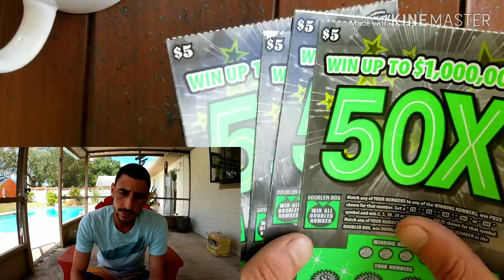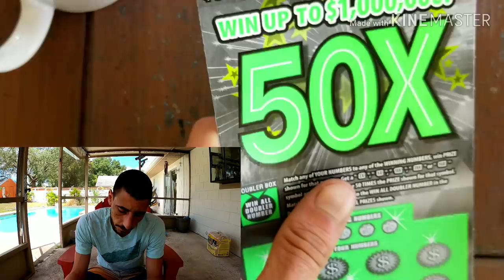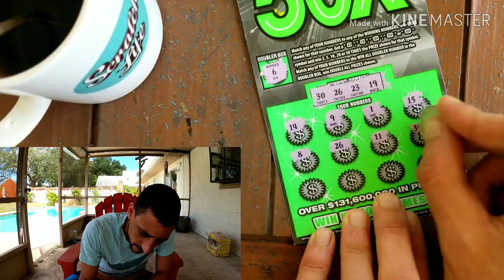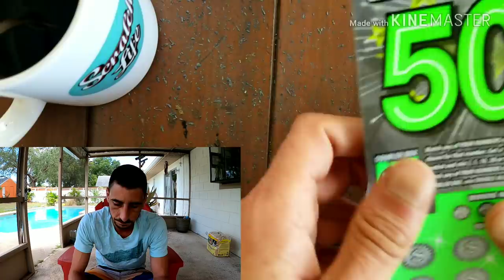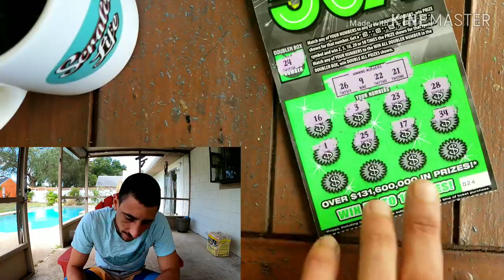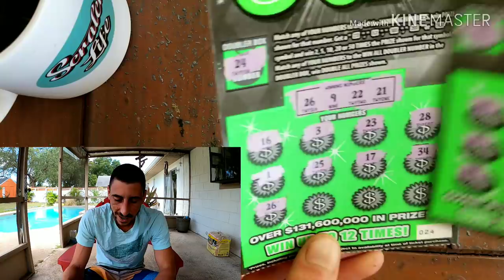Winning is Fun!!!50X Scratch Off Tickets |Florida Lottery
4x$5 50X scratch off tickets florida lottery
Scratch Life Store: